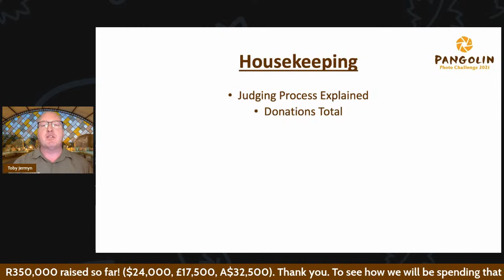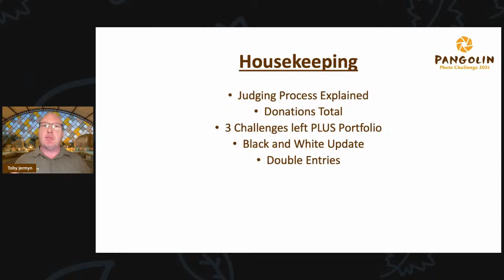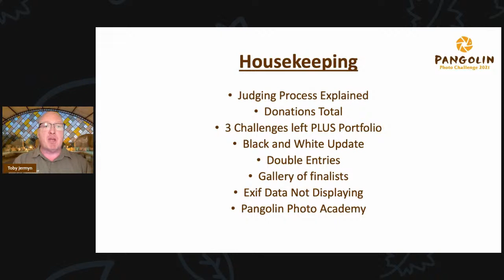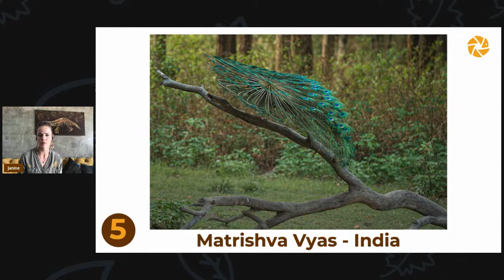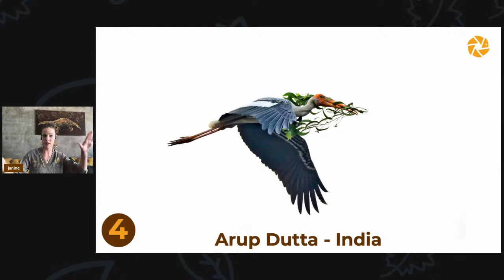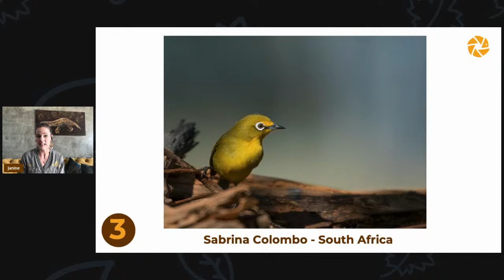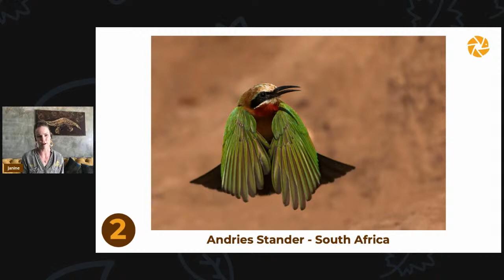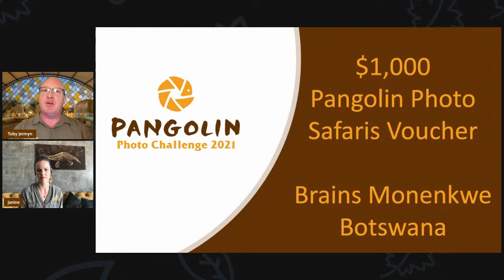Birds of the World People's Choice Announcement. Pangolin Photo Challenge 2021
LIVE: We announce the top 5 images from the People's Choice vote of the 2021 Pangolin Photo Challenge.

We are based in Northern Botswana in The Chobe National Park and we invite you to travel here, either virtually or physically, and we will do our very best to make you a better wildlife and nature photographer. Enjoy the channel.